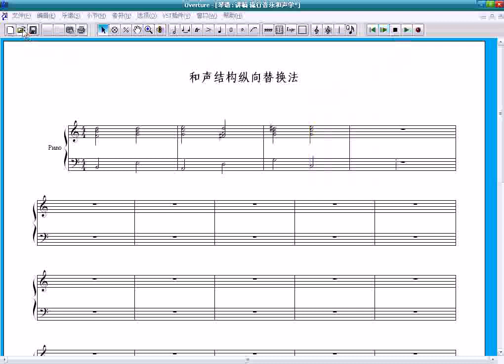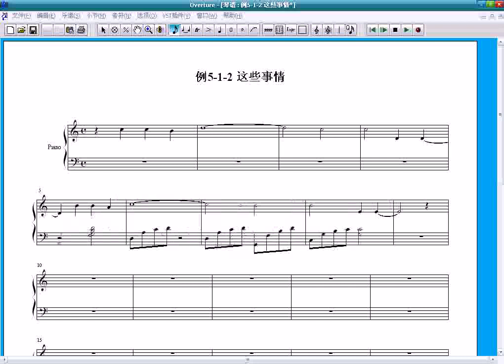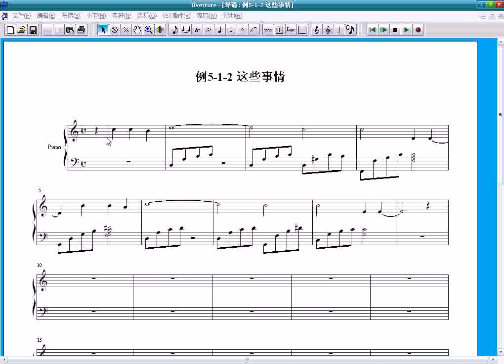03 流行音乐和声学扩展篇（二）